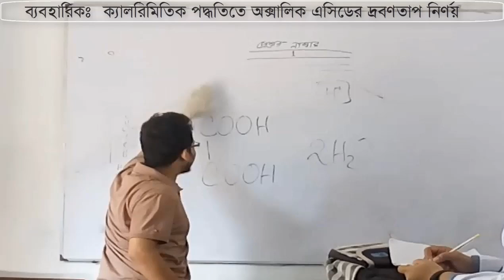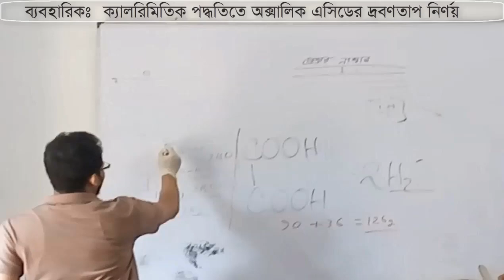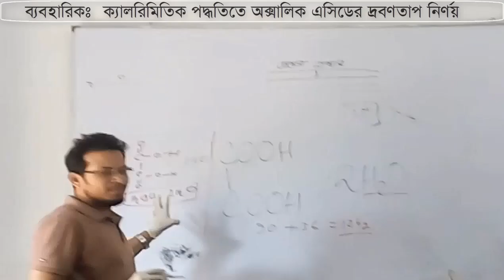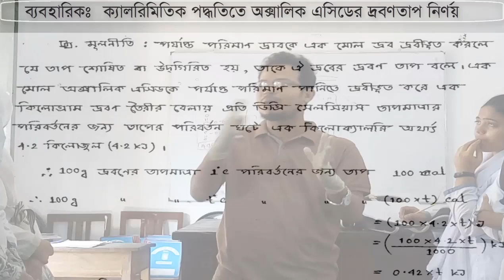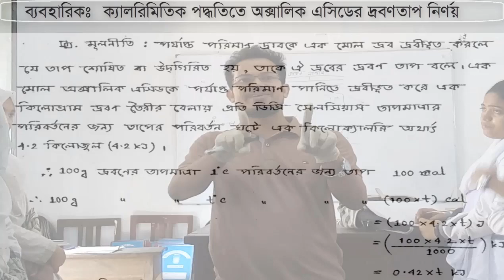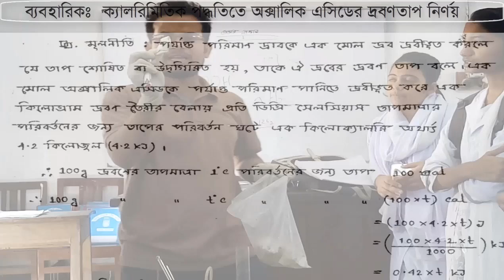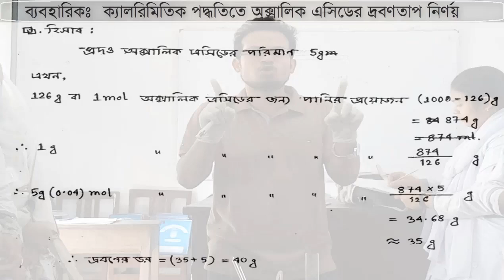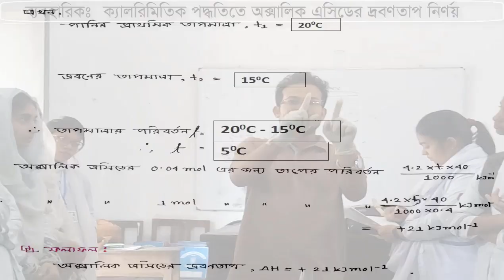HSC Chemistry 1st Paper Practical (অক্সালিক এসিডের দ্রবণতাপ নির্ণয়)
রসায়ন ১ম পত্র ব্যবহারিকঃ ক্যালরিমিতিক পদ্ধতিতে অক্সালিক এসিডের দ্রবণতাপ নির্ণয়। (Zahid Sir, CGWC)